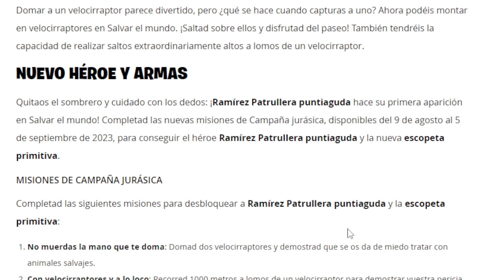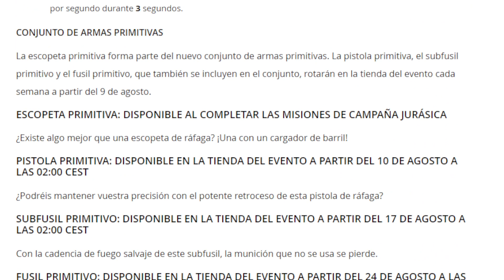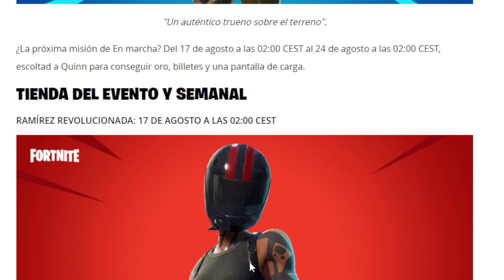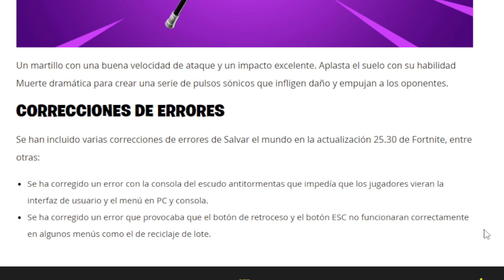NUEVO HÉROE Y ARMAS 🌵 INFORME ESTADO DE LA BASE 🔉 ACTUALIZACIÓN 25.30 SALVAR EL MUNDO DE FORTNITE